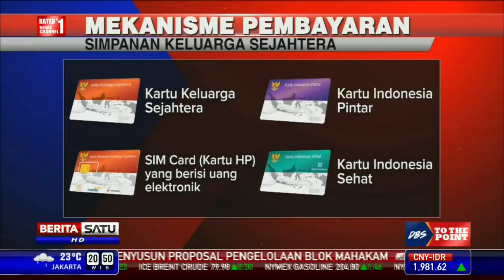DBS To The Poin: Pengawal Keluarga Sejahtera #2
Pemerintah Jokowi-Jusuf Kalla meluncurkan 3 kartu, Kartu Indonesia Sehat, Kartu Indonesia Pintar, dan Kartu Keluarga Sejahtera. Tiga kartu ini dikelola Menteri Sosial Khofifah Indar Parawansa.

Facebook.com/BeritaSatuTV
Youtube.com/BeritaSatu